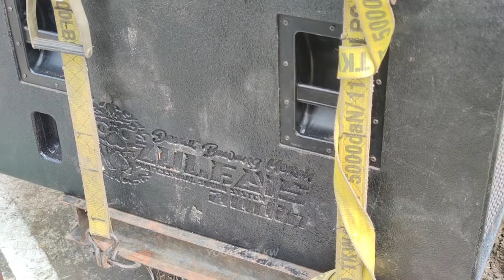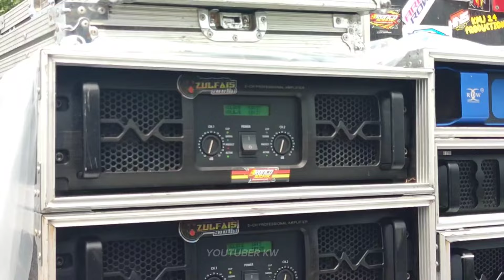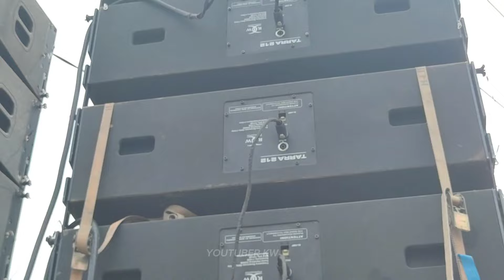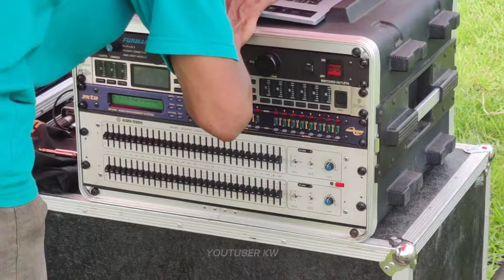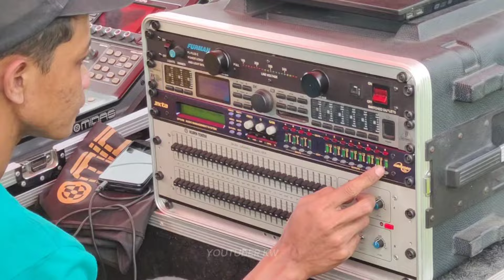Zulfais Audio cek sound persiapan berangkat takbir jepara 15 plannar dobel 18 inch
cek lokasi